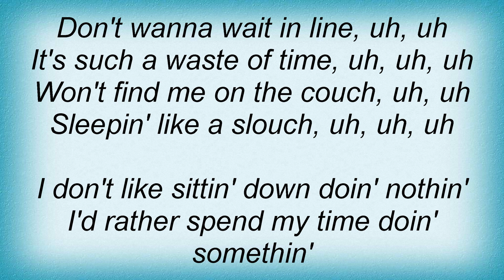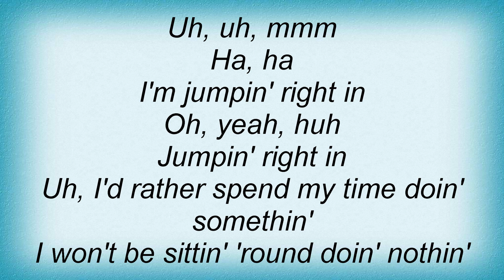Shania Twain - I'm Not In The Mood (To Say No)! Lyrics